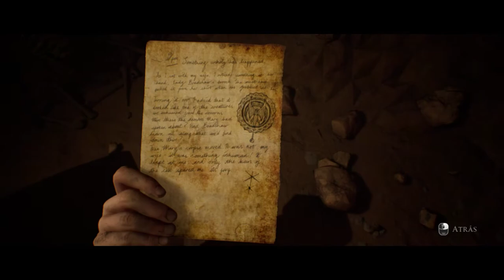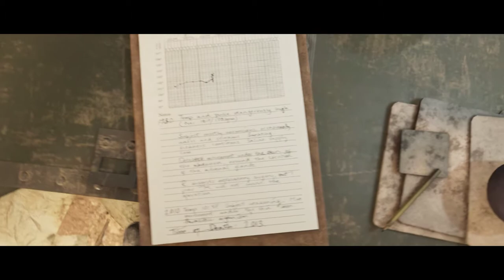The Dark Pictures Anthology House of Ashes Gameplay #5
The Dark Pictures Anthology House of Ashes Gameplay